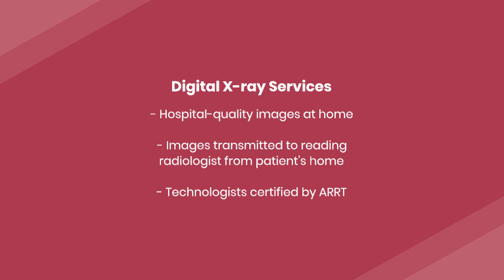Portable Diagnostic Services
TridentCare delivers value by improving clinical outcomes, increasing patient satisfaction, decreasing errors, and minimizing costs – all in a respectful, compassionate manner to maximize the comfort & care of your patients. We provide portable diagnostics “wherever you are” allowing you to serve patients, employees, families or residents safely and efficiently onsite at an agreed upon location, facility or in the home.